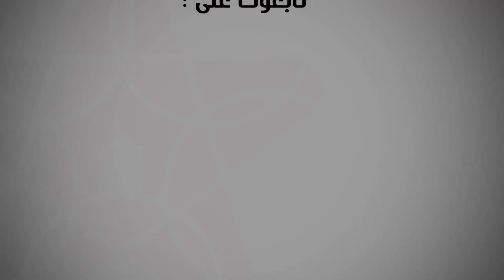استنكار الأطر التعليمية لتهور سائق السيارة التي كادت أن تحصد مجموعة من أرواح التلاميذ